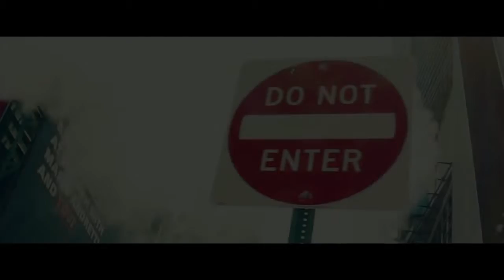Smoke Magic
Cool Magic that you can produce smoke from your mouth anytime, anywhere!